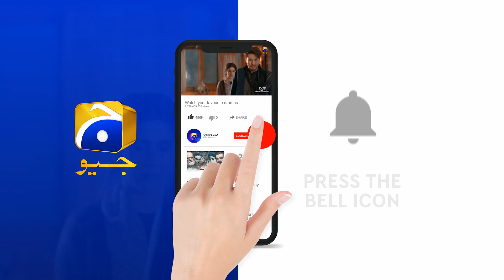ALIF | Episode 09 | Best Scene - 02 | Har Pal Geo